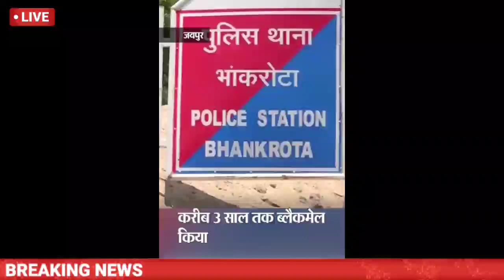जयपुर में तंत्र पूजा के द्वारा 2000000 की ठगी कर काम किया jaipur news